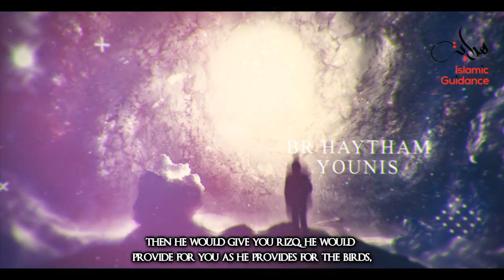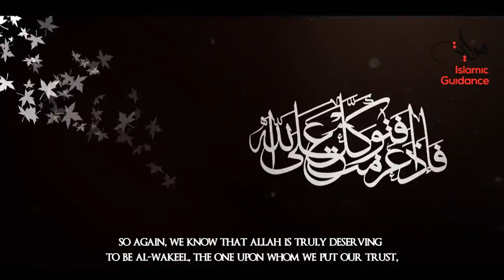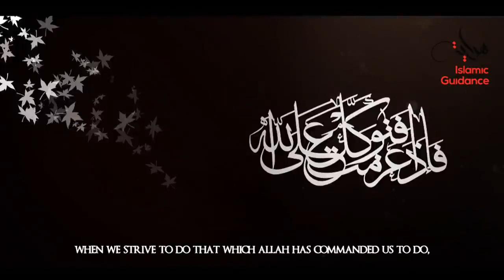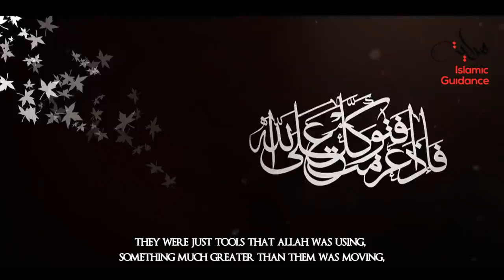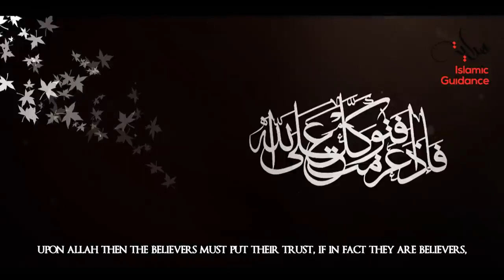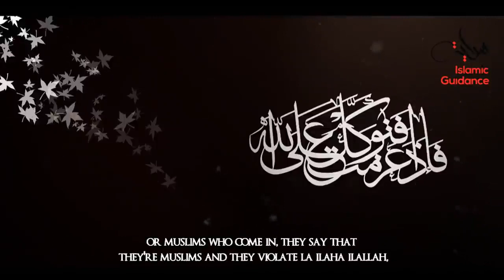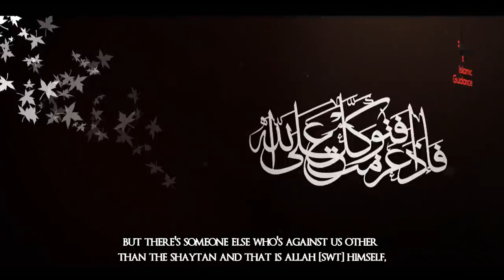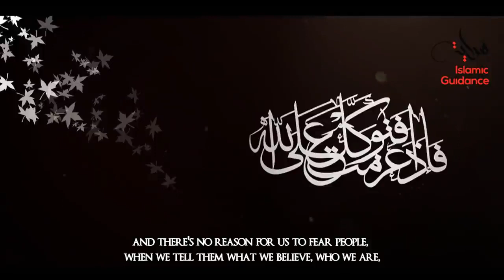Islam - Do You Trust Allah - Tawakkul